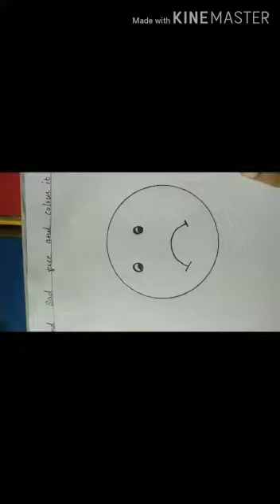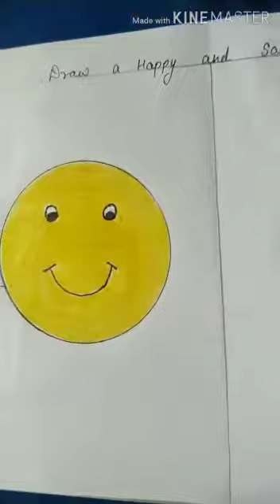Happy 😊 face Sad 🙁 face( lkg) September